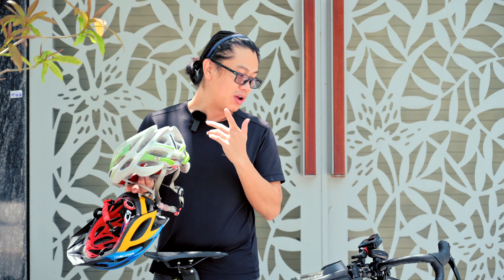Đi xe đạp mời tham khảo mũ bảo hiểm Win Protec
Mình có viết chi tiết bài này tại

Vì sao mình thích mbh của Protec:
Protec là một doanh nghiệp xã hội có trụ sở tại Việt Nam được thành lập bởi Tổ chức phi chính phủ 501 (c)(3) của Mỹ, Quỹ AIP.
Lợi nhuận thu được từ nhà máy và hoạt động bán hàng sẽ được tài trợ cho các chiến dịch nâng cao nhận thức cộng đồng và các dự án giáo dục về an toàn giao thông thông qua các chương trình hoạt động của Quỹ AIP tại Việt Nam, Thái Lan và Cam-pu-chia.
Ông Greig Craft, Chủ tịch và Người sáng lập công ty là không phải là người Việt nhưng là người đã dành biết bao tâm huyết cho công cuộc nâng cao an toàn giao thông cho người Việt Nam nói riêng và các nước Đông Nam Á hơn 30 năm qua.
MBH Protec đẹp, chất lượng cao, giá rất tốt.

Mấy món đồ mình đang dùng có thể mua ở
Khi anh em mua ở link thì mình sẽ được một chút xíu hoa hồng nha. Mình sẽ dùng tiền đó mua đồ về review tiếp.

Ngoài ra mời anh em đăng ký theo dõi các kênh khác của Tinh tế:
- Youtube Tinh tế:  @tinhte
- Xe Tinh tế:  @XeTinhTe
- Audio Tinh tế:  @AudioTinhte
- Camera Tinh tế:  @cameratinhte5677

mũ bảo hiểm xe đạp, nón bảo hiểm xe đạp, winprotec, win protec, mũ bảo hiểm protec xe đạp, nón bảo hiểm protec xe đạp, protec xe đạp, protec, an toàn giao thông, xe đạp